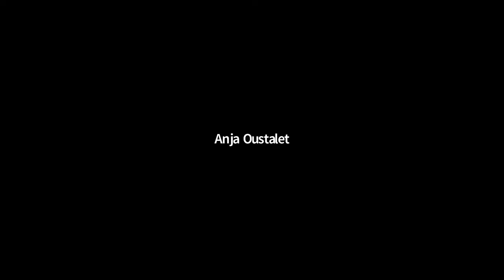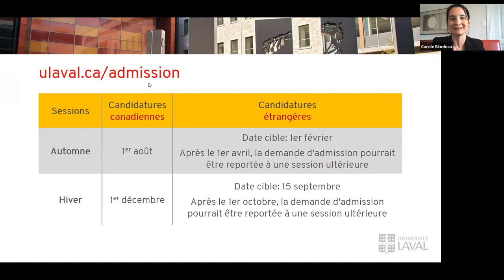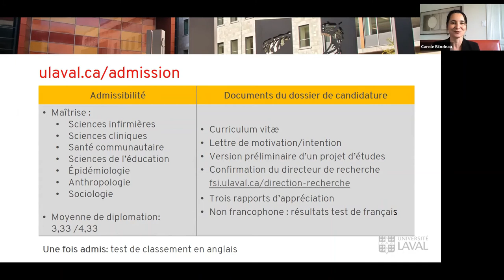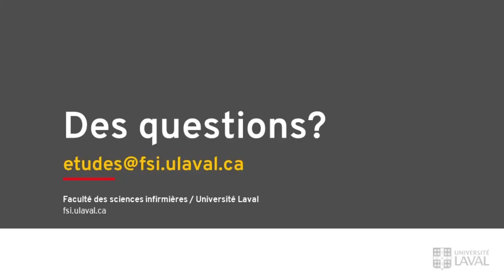Des étudiants au doctorat en sciences infirmières de l'Université Laval racontent leur parcours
Apprenez-en davantage sur les sciences infirmières comme lieu d'études et de recherche au doctorat ainsi que sur l'admission à ce programme d'études de 3e cycle de l'Université Laval. Les coanimateurs sont:

- Nicolas Vonarx, directeur de programme, professeur titulaire à la Faculté des sciences infirmières
- Carole Bilodeau, conseillère à la gestion des études
-Trois étudiants:
@Karyne Duval, infirmière, détient une maîtrise en sciences infirmières de l'Université Laval.
Sujet de thèse: Aider les gens qui souffrent d'insuffisance cardiaque à réaliser leurs autosoins à l'aide d'une plateforme numérique.
Directrice de recherche: Maria Cecilia Gallani, professeure titulaire
Codirectrice: Marie-Pierre Gagnon, professeure titulaire

@Asma Ben Hassine, détient un master en sciences de la santé de l'École supérieure des sciences et techniques de la santé de l'Université de Sousse (Tunisie).
Sujet de thèse: Les conséquences psychologiques du délirium auprès des personnes âgées, des membres de leur famille ainsi que des infirmières et des infirmiers.
Directeur de recherche: Philippe Voyer, professeur titulaire
Codirectrice: Suzanne Bouchard, professeure associée

@Simon Ouellet, infirmier en soins d'urgence depuis 15 ans, il détient une maîtrise en sciences infirmières de l'Université du Québec à Rimouski.
Sujet de thèse: L'évaluation de la qualité des triages infirmiers.
Directrice de recherche de Mélanie Bérubé, professeure adjointe

Ce programme d'études s'adresse à des diplômés de la maîtrise en provenance de diverses disciplines: anthropologie, épidémiologie, santé publique, sciences cliniques et biomédicales, sciences de l'éducation, sciences infirmières, sociologie.

Le doctorat en sciences infirmières reçoit les demandes d'admission jusqu'au 1er août pour la session d'automne et jusqu'au 1er décembre pour une admission à l'hiver.